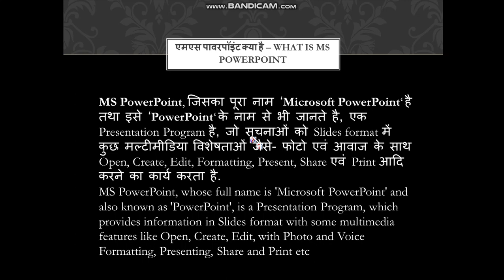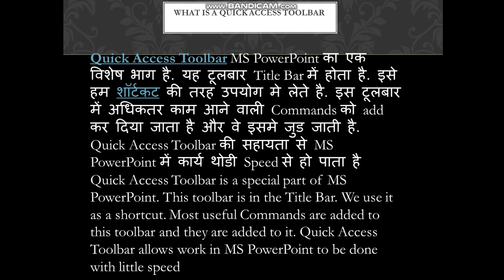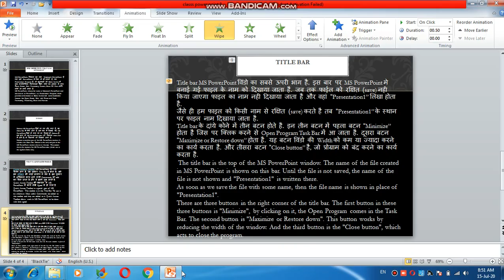class 8 computer day1